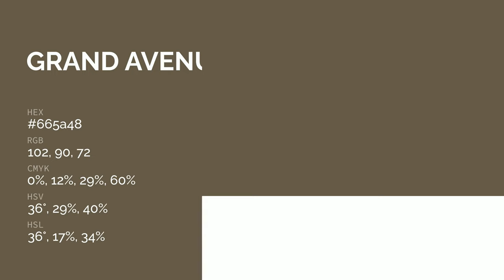Grand Avenue color 665a48 hex color - Brown color - Cool color 665a48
What color is Grand Avenue ? 665a48 hex color - Brown color - Cool color 665a48

Hex 665a48 Color Code is also known as Grand Avenue color.